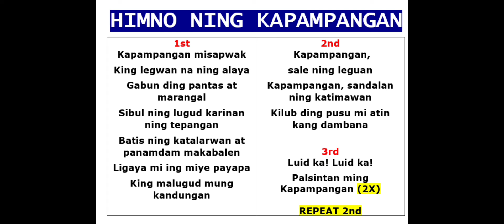Himno Ning Kapampangan Lyrics | ArPan 3 | Official Hymn Pampanga